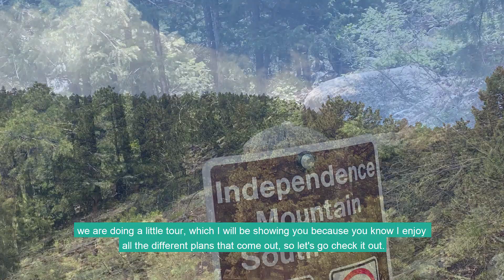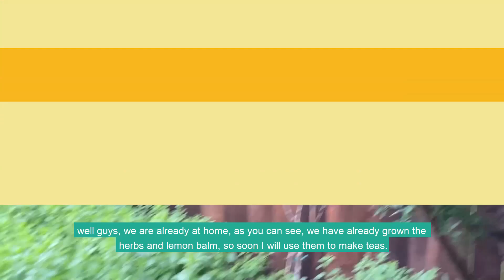La vegetación de las montañas y paseo corto en Denver, Colorado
En esta oportunidad caminaremos por las bellas montañas de Denver - Colorado y disfrutaremos lo que más amamos, la naturaleza.

¡Vamos!